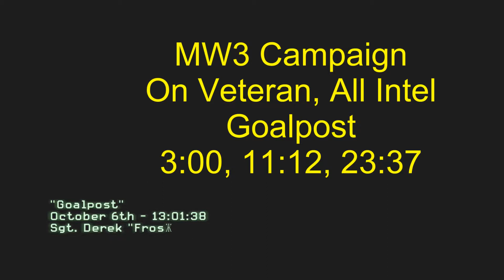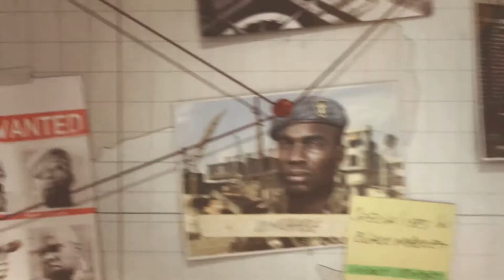07 MW3 Goalpost, On Vetern & Intel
Modern Warfare 3 Champaign, On Veteran, All Intel
Gamerfourlife on Facebook